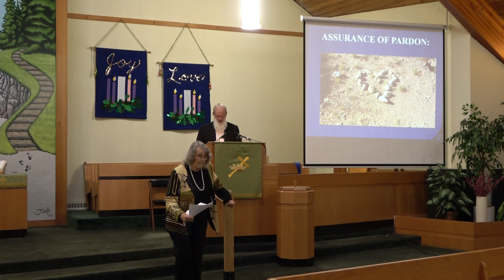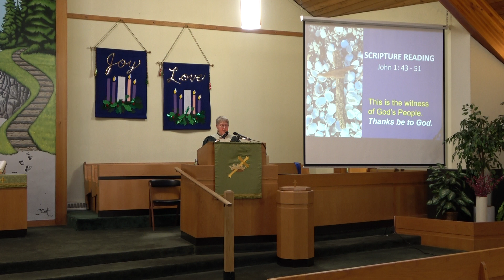GJ 2 TUC Worship, Jan 14, 2024